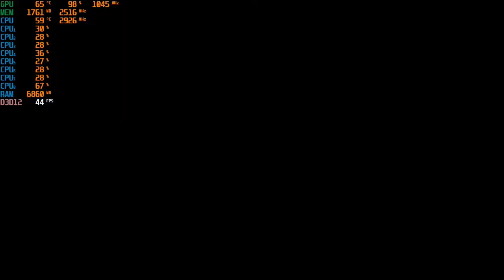Call of Duty: Black Ops Cold War - With The GT 730 2GB at 720p + The Intel I7 860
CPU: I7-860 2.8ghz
GPU:  MSI GT 730 2GB gddr5 OC
PSU: APEVIA ATX-BT550W (550w)
Ram: 8gb ddr3 1333mhz
OS: Win10 Pro
Res: 720p
Settings: Low